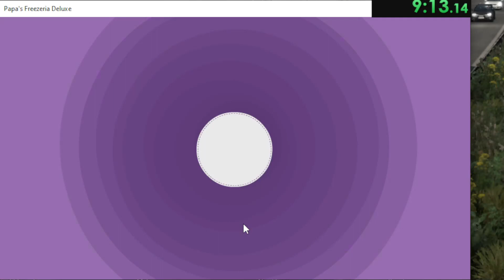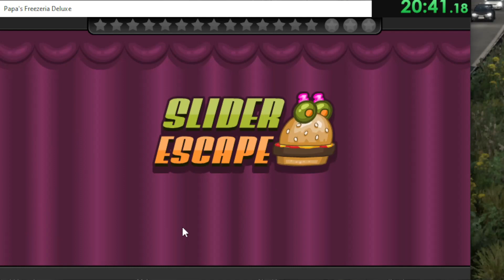Papa's Freezeria Deluxe - Rank 5 speedrun [23:36]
they made this game less speedrun-friendly :(